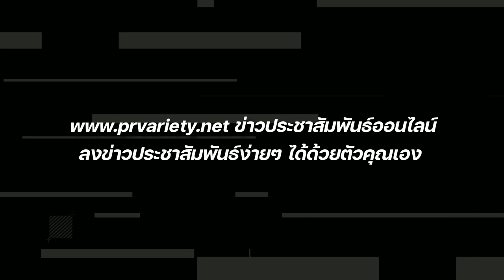ภูม ณัฐภาสน์ ตันติเสถียรชัย ตี๋น้อยหน้าใส ขวัญใจวัยทีน : PRvariety